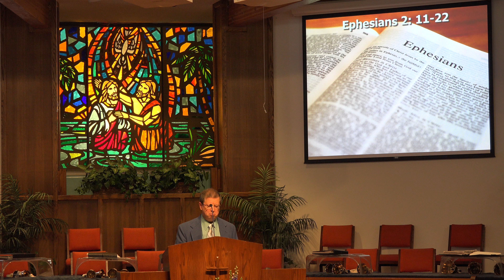No Longer Aliens - Ron Brown - May 29, 2016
"No Longer Aliens" is a sermon presented by Ron Brown, former IMB missionary to Hungary at First Baptist Church of Pacific Beach on May 29, 2016. Ron Brown is recently retired from the International Mission Board of the Southern Baptist Convention, after serving in Hungary for more than 20 years with his wife Robin.  Ron and Robin are graduates of Souithestern Theological Seminary.  Their home is in Wichitaa Falls, TX. This video was recorded and uploaded in 4K format. Click the gear symbol to select your highest viewing resolution.